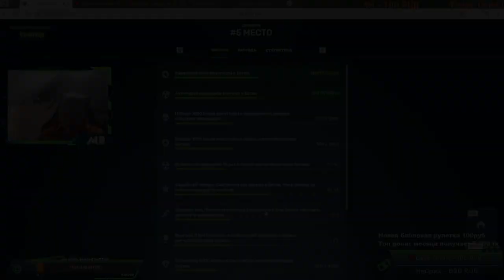Нарезка золотых ящиков и ЛУЧШЕЕ ЗЛП в 2024 ГОДУ В ТАНКАХ ОНЛАЙН .feat Bytep